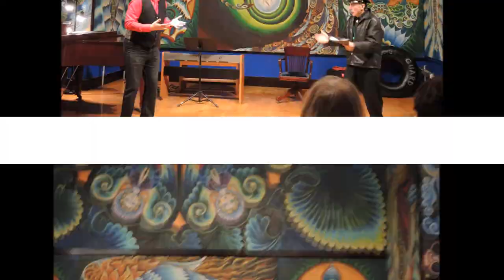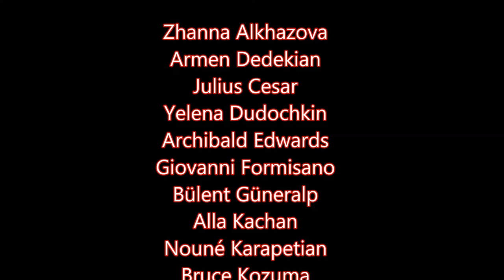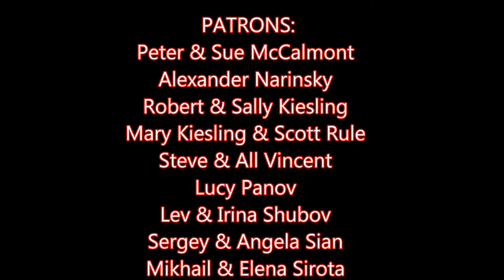MoMR 10th Anniversary Gala 22 December 2012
Museum of Modern Renaissance (MoMR)
Ekaterina Sorokina & Nicholas Shaplyko, co-founders
115 College Avenue, Somerville, MA 02144

Benefit Gala
to celebrate 10th Anniversary of the founding of the